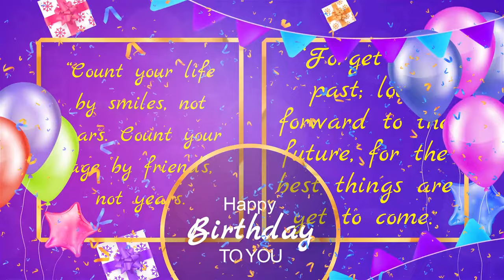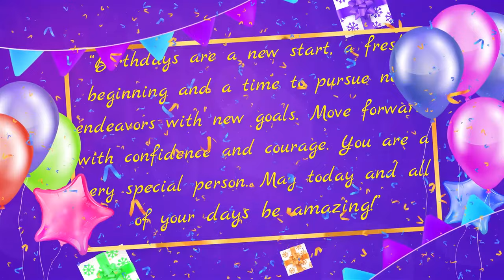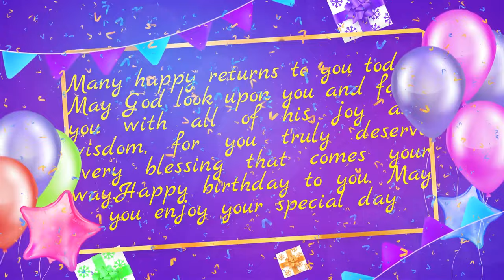Happy Birthday Latest video |Happy Birthday Greetings and wishes| Edit with Varghese